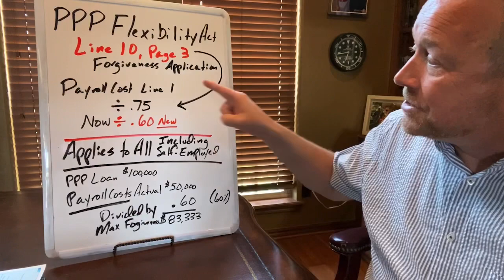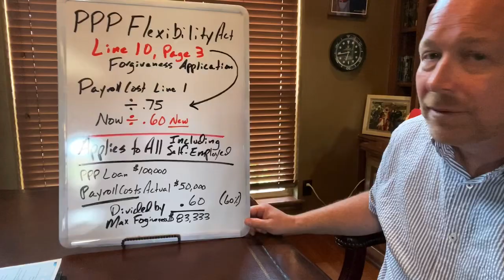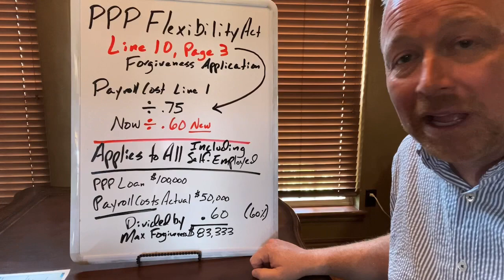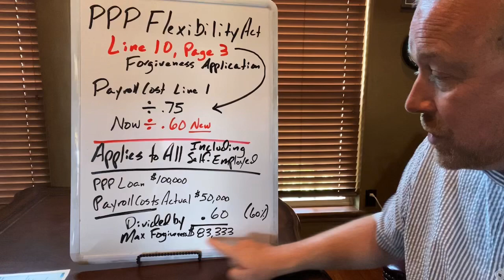VOID: EXPIRED INFORMATION